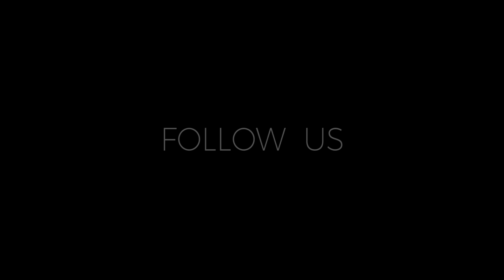Telat Sholat Shubuh - Ustadz M Abduh Tuasikal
BAGAIMANA JIKA KITA TELAT SHALAT SHUBUH, APA YANG MESTI KITA LAKUKAN?

Lihat keterangan dari Ustadz Muhammad Abduh Tuasikal dari video kajian pendek berikut saat di pintu kota Pulau Ambon.